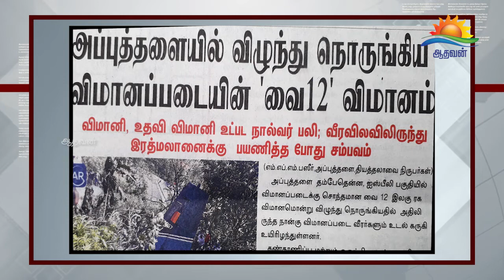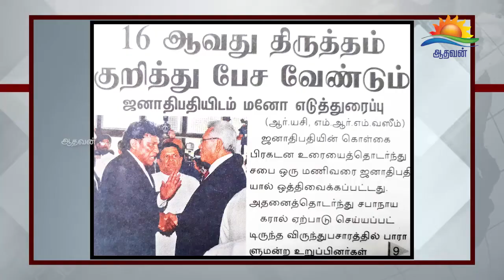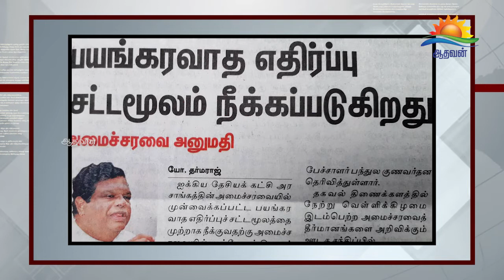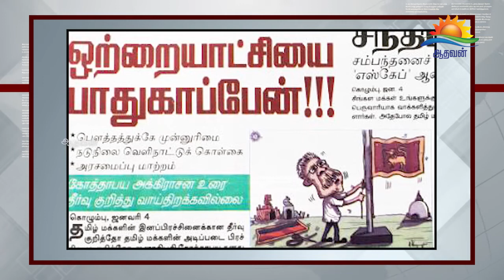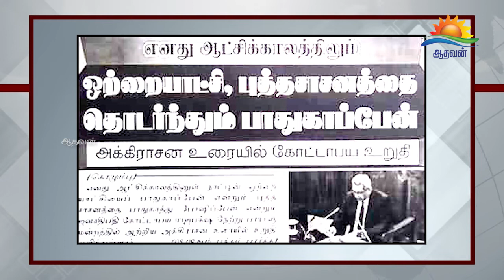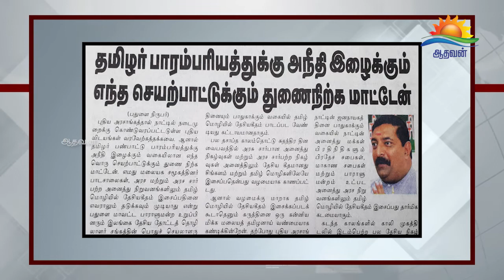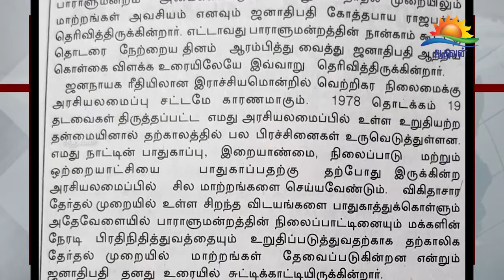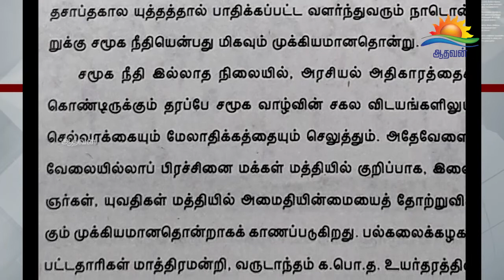பத்திரிகை கண்ணோட்டம் 04- 01 - 2020